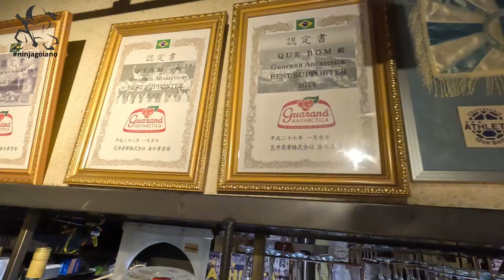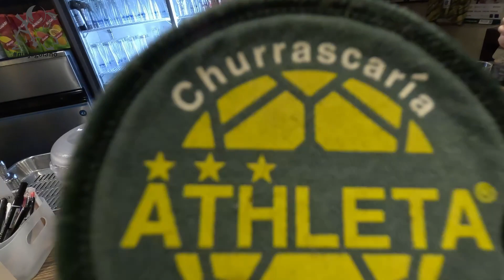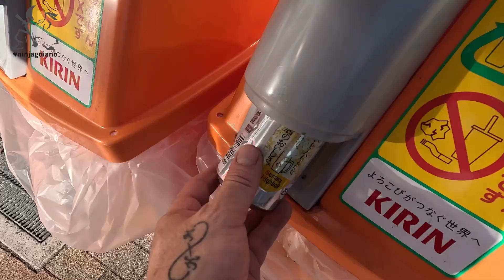Isso acontece diariamente ! [TOKYO]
Time unido jamais sera vencido !!